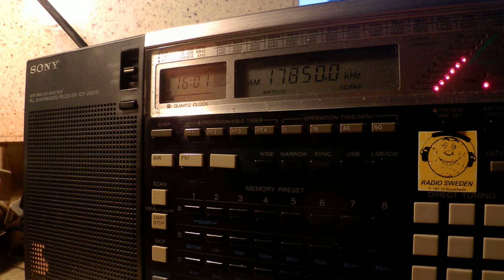14 02 2015 Oromo Voice Radio, Raadiyoo Sagalee Oromoo in Oromo to EaAf 1600 on 17850 Issoudun